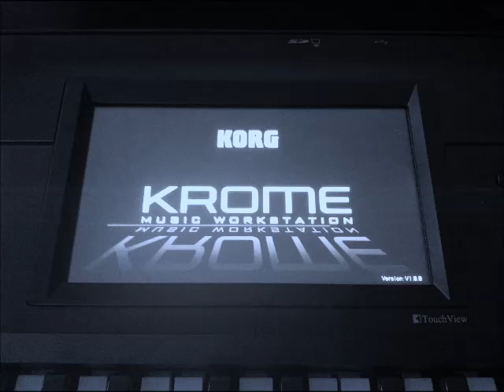dwa serca,dwa smutki - cover SOFAD